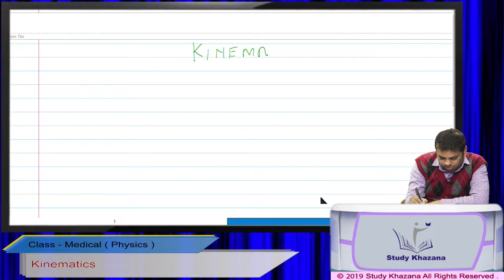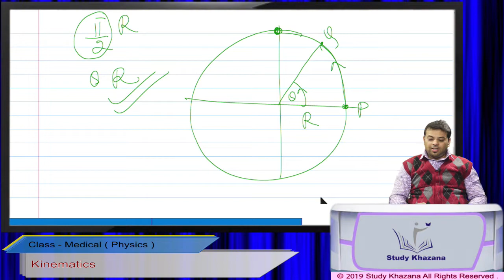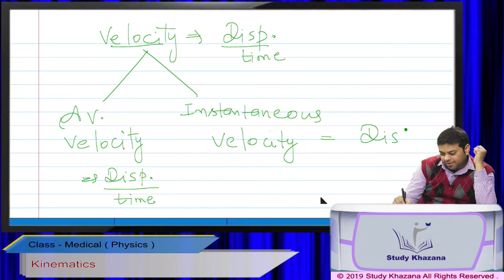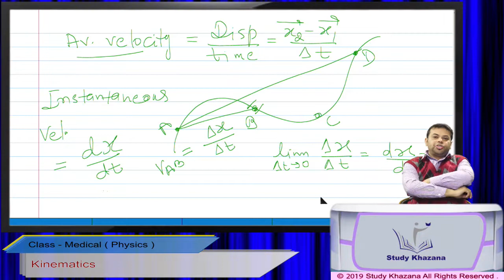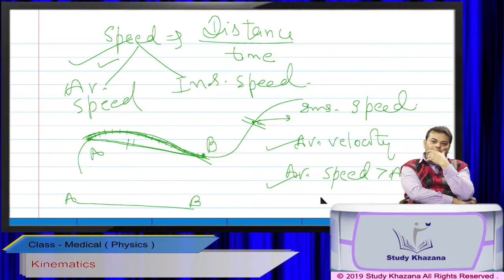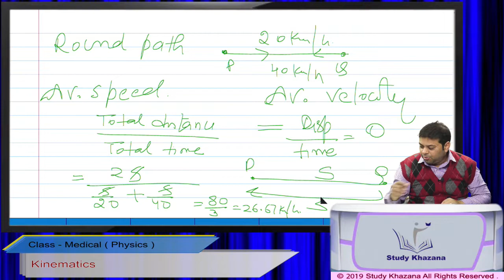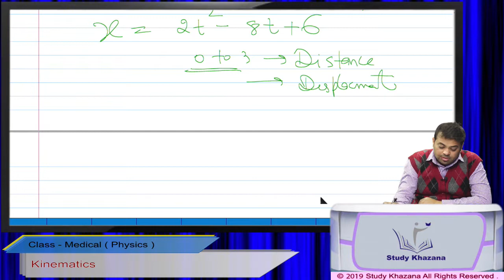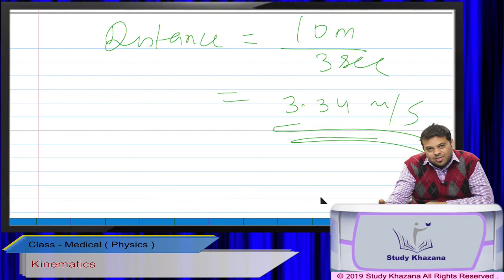Distance & Displacement Video lectures of Physics for NEET || JEE || Special Tricks || Study Khazana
Physics |Study Khazana |Education | Kinematics with Vijay By Study Khazana

1.To buy Banking & SSC Latest Pattern Video Courses of StudyKhazana - at Online Streaming, SD Card or Tablet

Resource Online | Free Resource Online - Study Khazana
Free Resource Online – Study Khazana offers free online courses & online video study options for everyone.